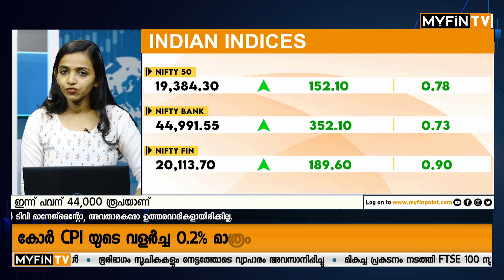പോർട്ട്ഫോളിയോയിൽ 'Power' ആകാൻ Electronics ഓഹരികൾ | Share Market News